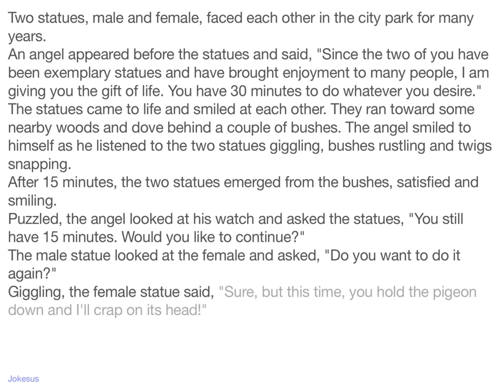Jokes - Two statues, male and female, faced each other in the city park for many years. An angel app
Joke :
Two statues, male and female, faced each other in the city park for many years.
An angel appeared before the statues and said, "Since the two of you have been exemplary statues and have brought enjoyment to many people, I am giving you the gift of life. You have 30 minutes to do whatever you desire."
The statues came to life and smiled at each other. They ran toward some nearby woods and dove behind a couple of bushes. The angel smiled to himself as he listened to the two statues giggling, bushes rustling and twigs snapping.
After 15 minutes, the two statues emerged from the bushes, satisfied and smiling.
Puzzled, the angel looked at his watch and as...